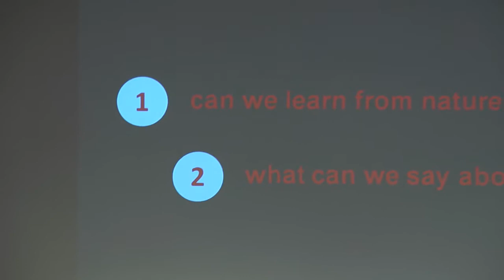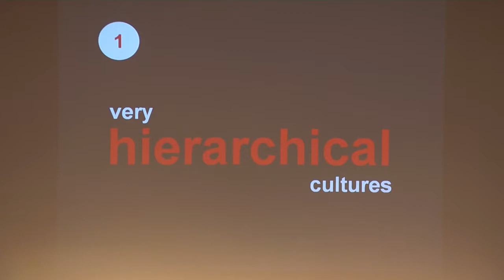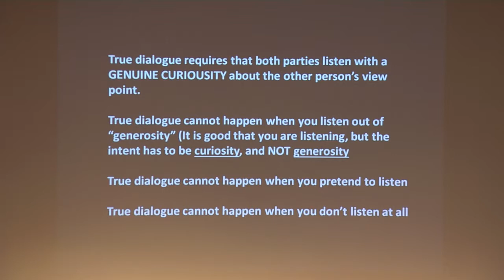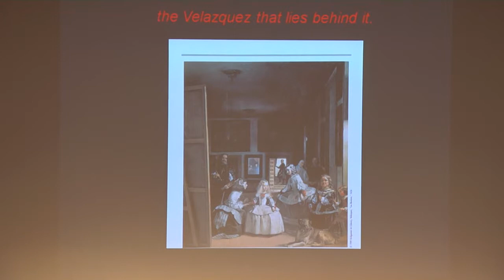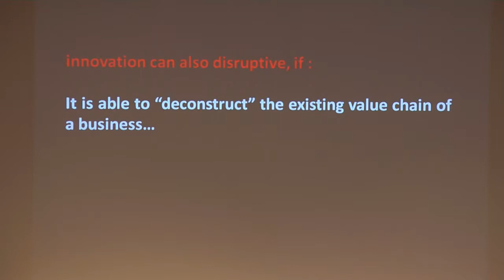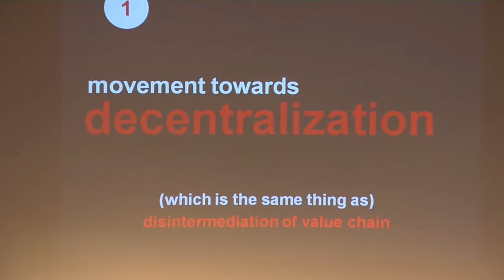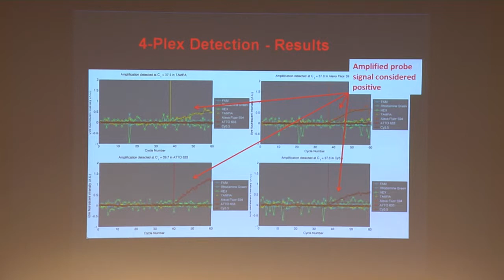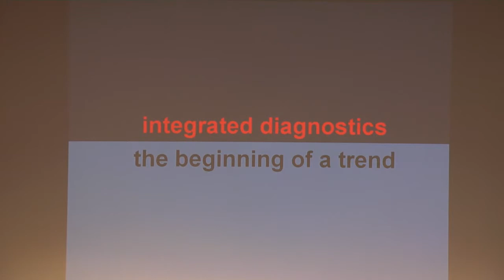GoldLab Symposium 2014 - Ajit Singh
Ajit Singh, Managing Director and General Partner, Artiman Ventures spoke at GLS2014. His presentation: "What Can Galapagos Teach Us About Innovation?"